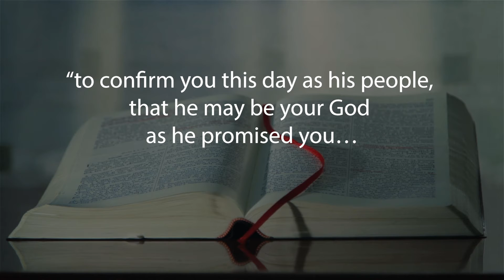In the presence of Jehovah / Pastor Elie Henry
As we reflect today on the blessings from God during 71 years since the Pathfinder Club was established, let us take this opportunity to confirm our covenant with God. Club members, leaders, counselors, parents, pathfinders at heart, let us remain in the presence of Jehovah today and always.

Have a wonderful Pathfinder Day and Happy Sabbath.